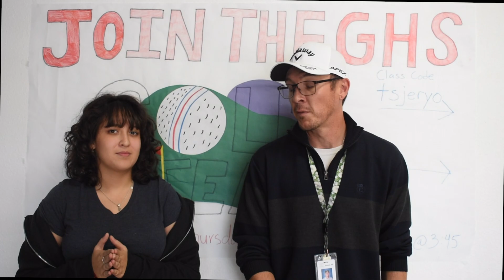Morning Show 11-17-23 - Thanksgiving Edition!